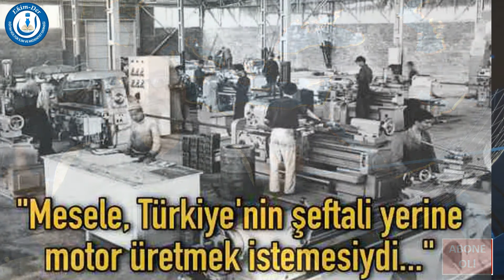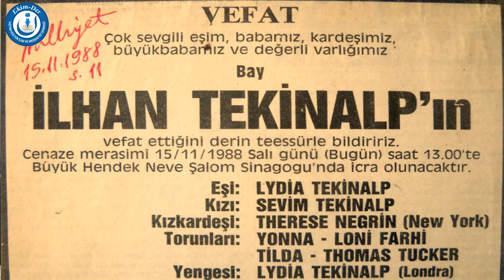TÜRKİYE TARİHİNDE YAHUDİLER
OSMANLI DEVLETİ'NİN SON DÖNEMLERİNDE BAŞLAYAN SİYASETİMİZ VE EKONOMİK YAPIMIZDAKİ YAHUDİ ETKİNLİĞİ CUMHURİYET DÖNEMİNDE DE GÜCÜNÜ KAYBETMEMİŞTİR.